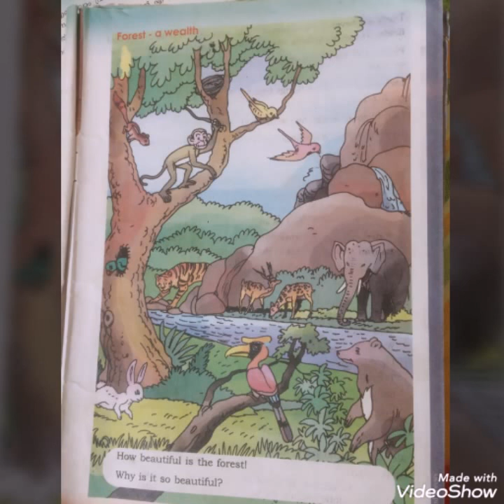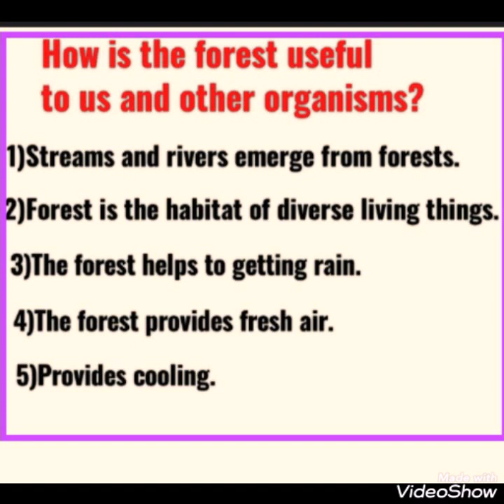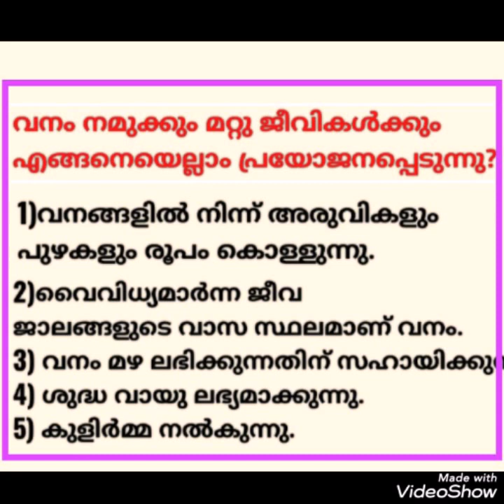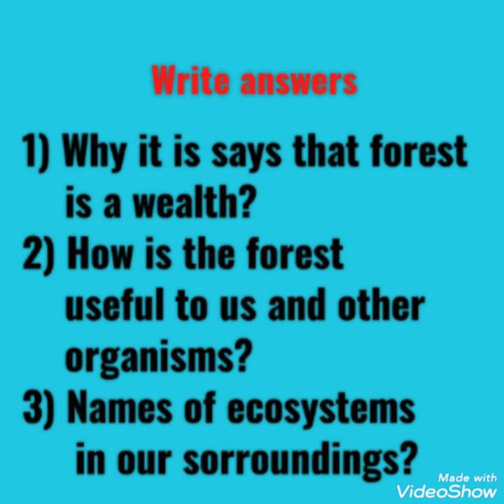4 Std EVS. Forest is a wealth. ( വനം ഒരു ധനം )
Unit 1.Fields and Forests.